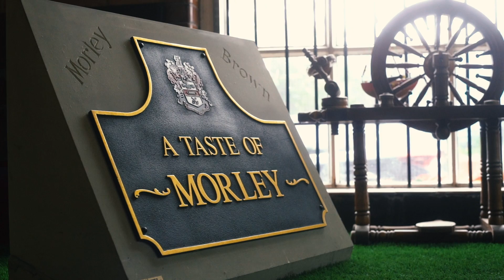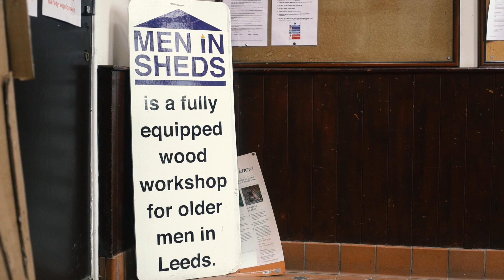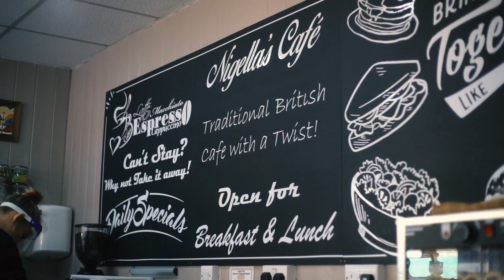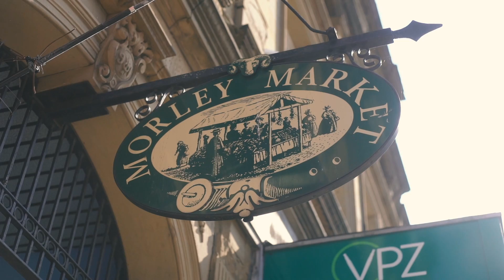A Portrait of Morley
A specially commission film by Morley Arts Festival, created by Studio Bokehgo in response to COVID-19 and showcasing how our town, our people, our businesses and our Festival are adapting to this new way of life.